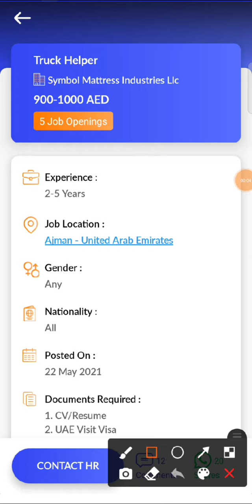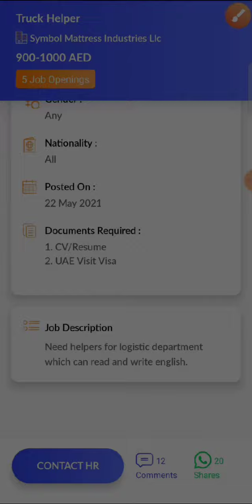JOB IN UAE/ Role: Truck Helper/Company: Symbol Mattress Industries Llc/Salary: AED 900 - 1000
17..Check out this job opening on the Skillbee app that is available for you:

Role: Truck Helper

Company: Symbol Mattress Industries Llc

Openings: 5

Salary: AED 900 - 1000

Experience: 2 - 5 years

Job Location: Ajman - United Arab Emirates

Follow SkillBee :-